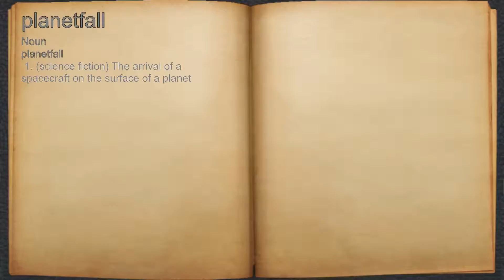What does planetfall mean?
A spoken definition of planetfall.

Intro Sound:
Typewriter - Tamskp